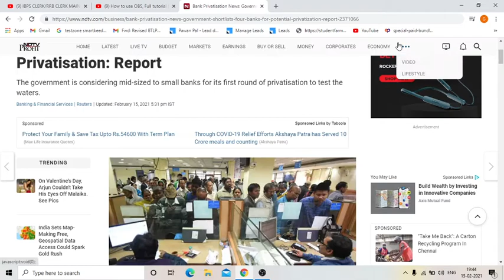Bank shortlisted for privatization 2021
is video mai hum dekhenge gai ki kaun se 4 banks ko shortlisted kiya gaya hai privatization kai liye